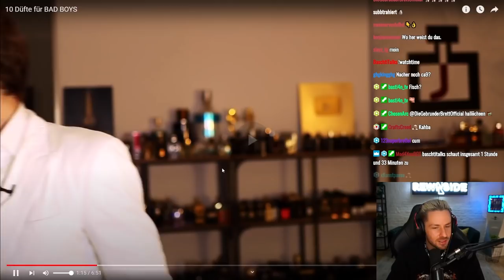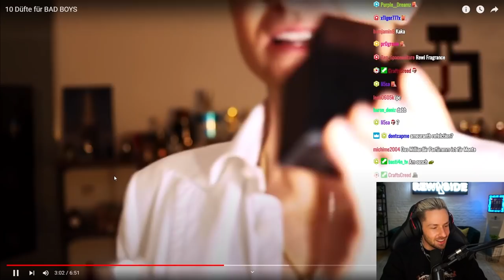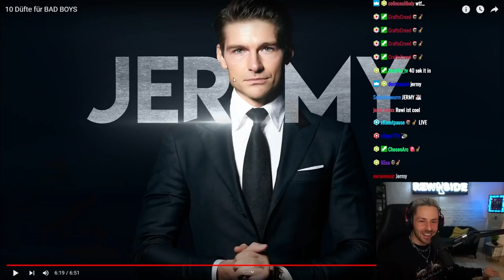Jeremy gibt Rewi Tipps für die besten BadBoy Parfüms..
Jeremy mein lieber, ist alles gut???